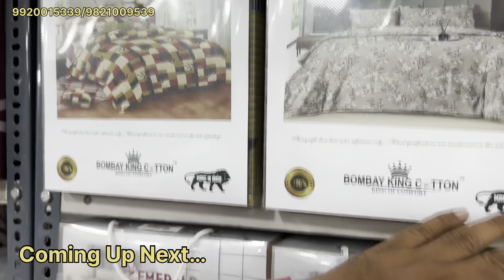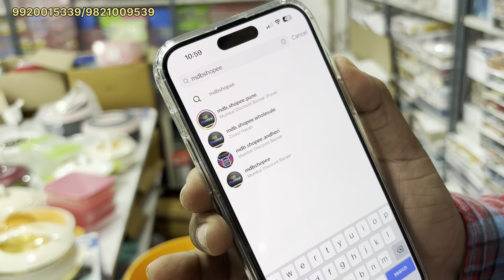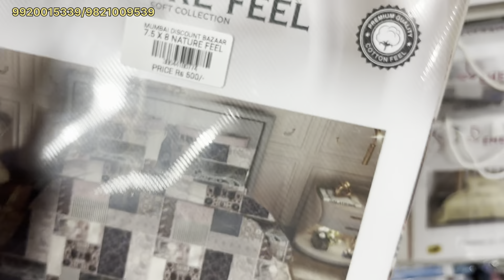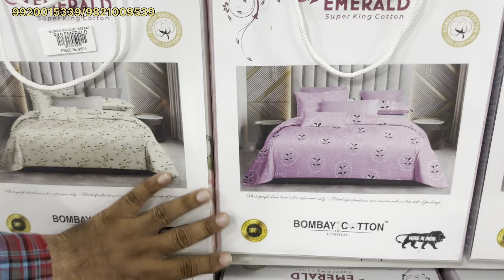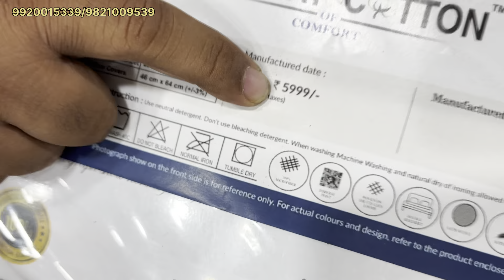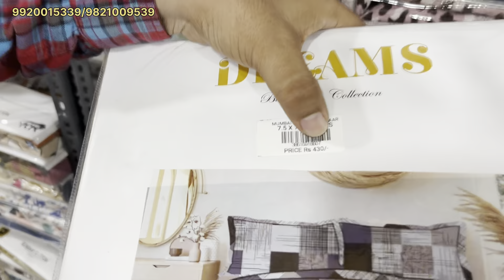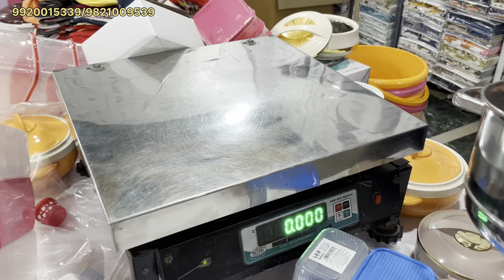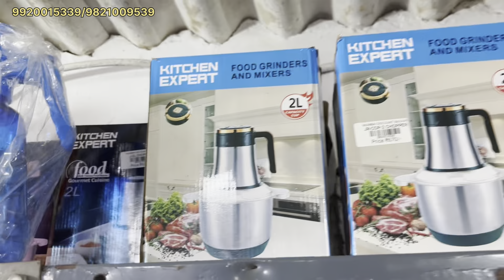80-90% Discount | Gadgets 2024 | Cheapest Store In Mumbai | Mumbai Discount Bazaar | MDB SHOPEE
Address:- Shop No 05, Opposite Star Residency Tower, Next To Avion Palace Hotel, Jogeshwari Station Road, Khajurwadi, Jogeshwari West, Mumbai 400102

Shop Timing : Morning 11AM To Evening 10PM

“For Regular Updates, Open Below⬇️ Link To Join Our WhatsApp Community Group”

 Note :- Save This Number 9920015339 And Text Your Name And Number On WhatsApp For Latest Updates,